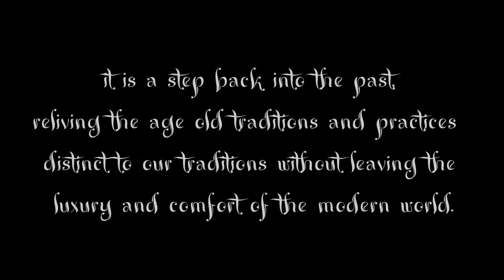WFMA Inc. 2013 Annual Convention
Las Casas Filipinas de Acuzar, Bataan